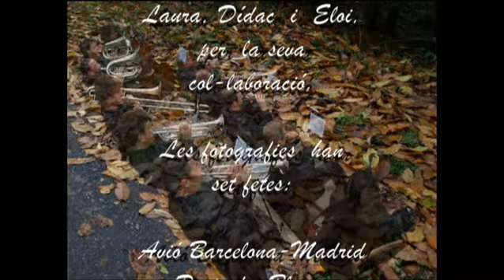somni coral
sardana somni de Manel Saderra, amb imatges de Gaspar Compte